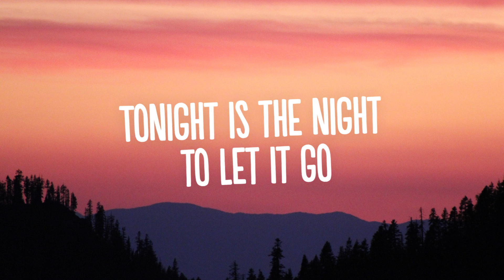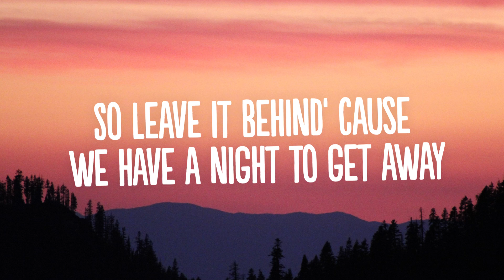Robbe, Bersage & Nito-Onna - Down (Lyrics)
👍  Song: Robbe, Bersage & Nito-Onna - Down (Lyrics)

🎤 Lyrics: Robbe, Bersage & Nito-Onna - Down